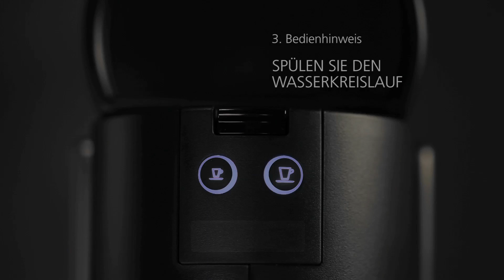Nespresso Lattissima Premium: Bedienhinweise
Wie bediene ich meine Kaffeemaschine?
Einfache Bedienung: Video-Anleitung mit nützlichen Tipps und Tricks zu Ihrer Nespresso Latissima Premium